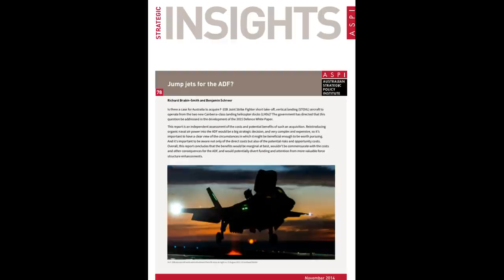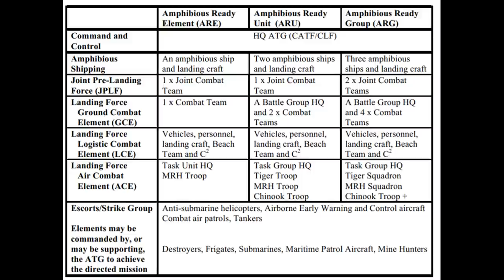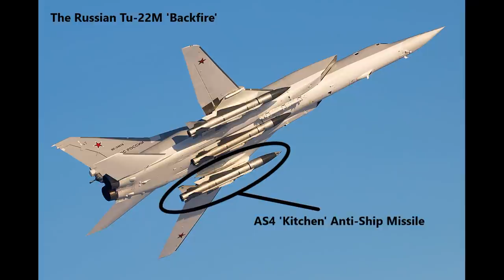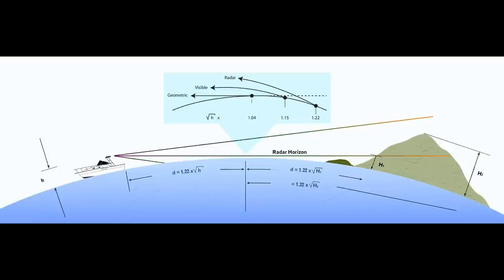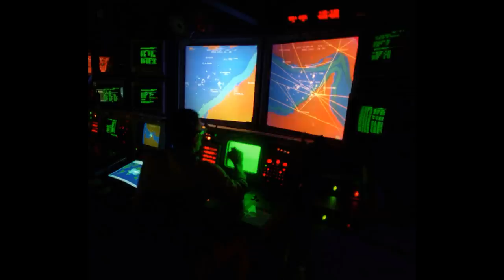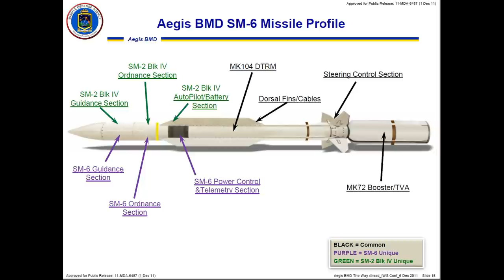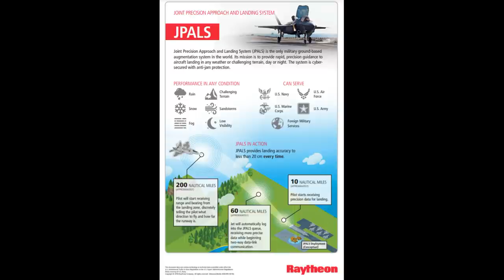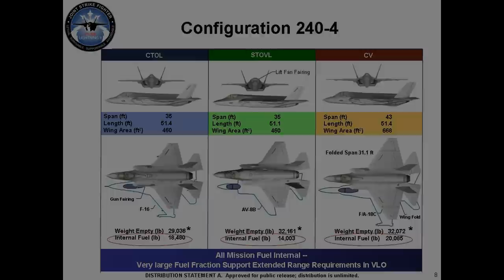The F-35B Option: the Future of Australian Naval Aviation?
Ever since the commissioning of the Canberra class LHDs in 2014, there has been substantial discussion over their use in the role of Light Aircraft Carrier, via the acquisition and deployment of the F-35B. Although the ADF has not made any public statements indicating interest in this capability, a persistent debate has continued within the Australian strategic community, one that has been dominated by the negative argument. This documentary aims to place that debate on much firmer ground by examining some of the claims made by the dominant  'no' camp, with the clear goal of improving the public discussion around the Canberra class and their potential to serve as STOVL carriers.

0:00 Introduction
5:22 The Canberra Class's Aviation Capability
14:06 Would the F-35B Option diminish the Canberra's Amphibious Capability?
20:46 Is the Air Group large enough to be useful?
30:16 How useful would this capability be to Australia?
35:24 What about the RAAF's tankers?
40:26 Cant Australia just rely on its allies?
43:30 The whole idea will just be too expensive
49:44 Conclusion